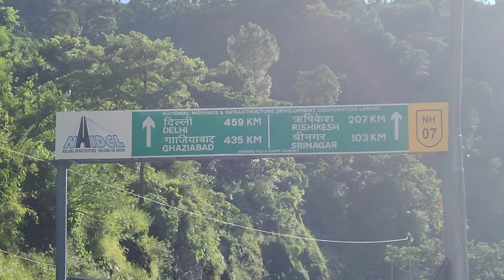bhram Kamal| uttrakhand